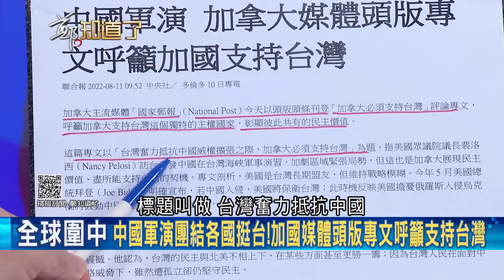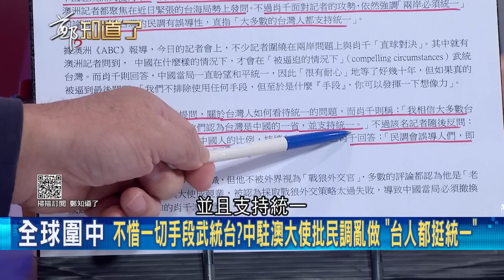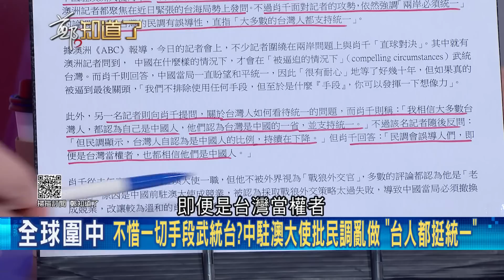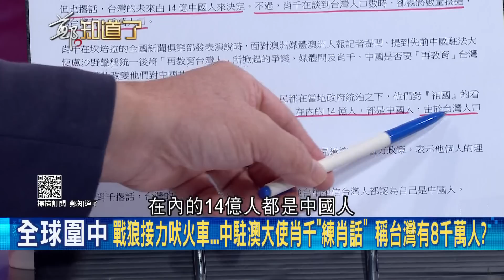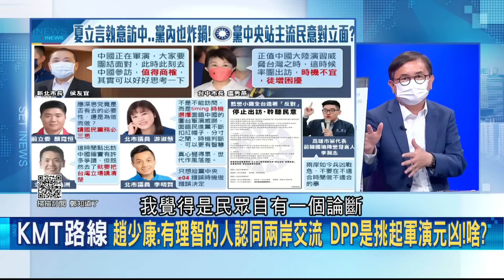裴洛西再發聲! 軍演團結各國挺台 強調不能放任中國在台海建立"新常態" 戰狼外交官紛紛硬起來喊武統 大內宣說給自家人聽?｜鄭弘儀主持｜【鄭知道了 精選】20220811｜三立iNEWS